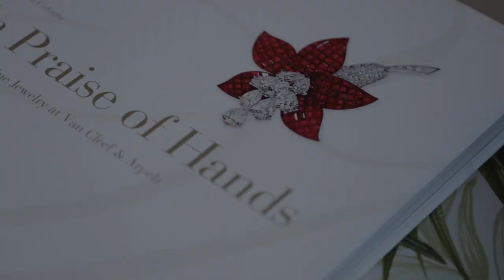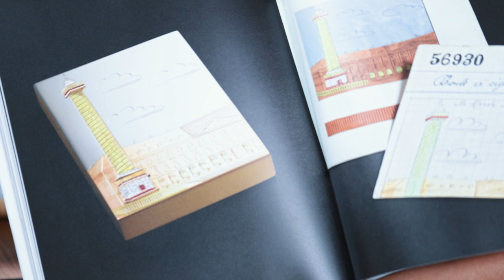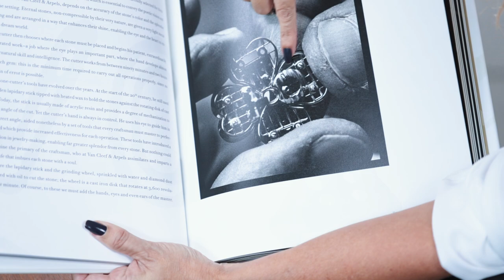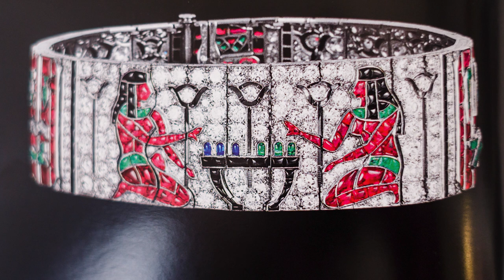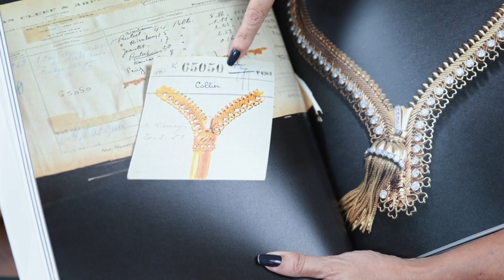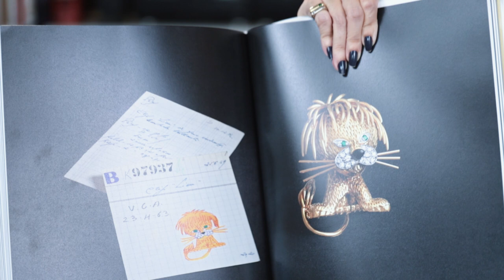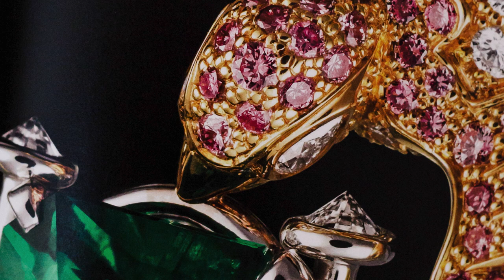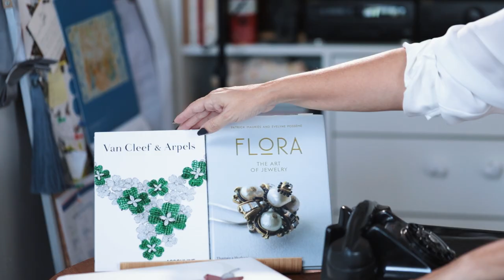ALTA JOALHERIA VAN CLEEF & ARPELS - "UMA HISTÓRIA DE AMOR" | DESCOMPLICANDO A MODA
Tetê nos leva ao mundo da alta joalheria com a história da Maison Van Cleef & Arpels!